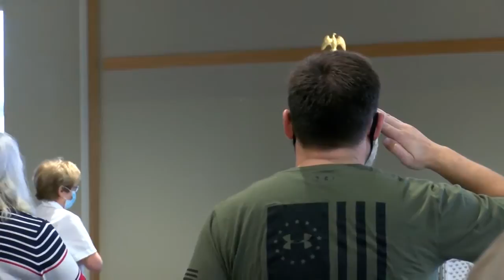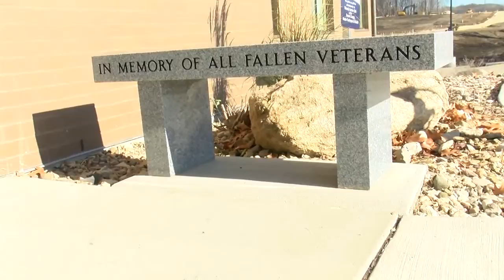This year's Veterans Day celebration wasn't what it used to be in Waverly